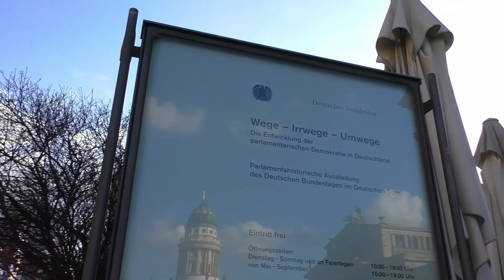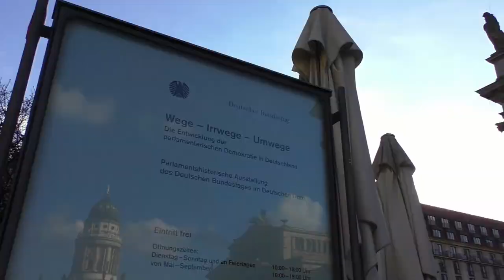Scenes from Gendarmenmarkt in Berlin - Free HD Video Footage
Free Video with different scenes from Gendarmenmarkt in Berlin.

The video is licensed according to the Creative Commons. Use for blogs, vlogs and educational projects. You may copy, modify and distribute the video. You must attribute "Footage in your work.  Peace & Love!